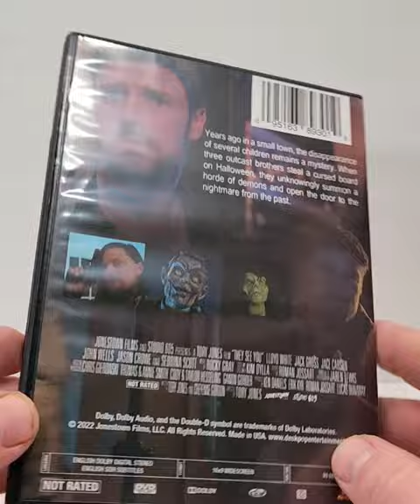They See You DVD Unboxing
GOALS

DVD at Amazon
Digital at Amazon

-  They See You (2022)(Deskpop Entertainment)
Horror
DVD at Amazon
Digital at Amazon
Rating 5.4/10
Bob’s Rating /5
Director Tory Jones
Stars Tetra Lloyd, Jack Gross, Jace Carson, John Wells, Jason Crowe, Harper Dawahare, Cassidy Rae Owens, Brandon Wall, Leonard D. Sales, Logan Kidd, Sabrina Scott, Steven Hugh Nelson, Sonya Delormier, Lucas Dunaway, Deaton Gabbard, Dwayne D. Depp, Nicholas Patten, Thomas Smith

Storage
M.2 NVMe SSD